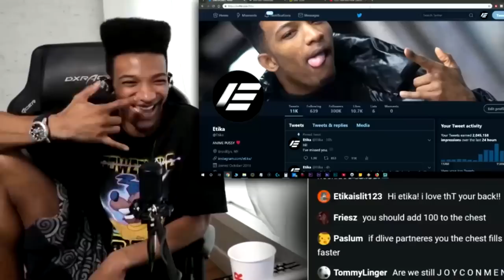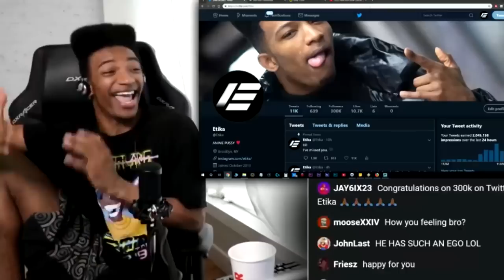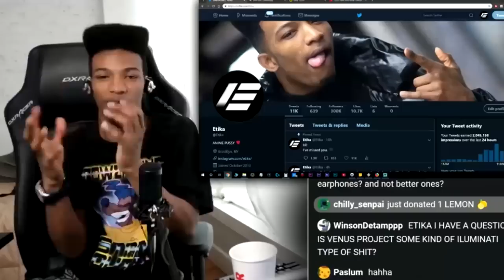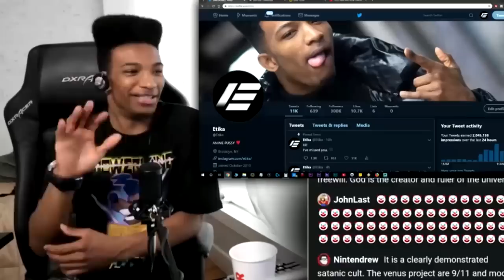ETIKA RETURNS & EXPLAINS EVERYTHING : SWATTING, PSYCH WARD & COP FIGHT